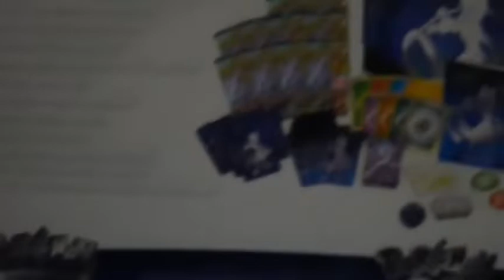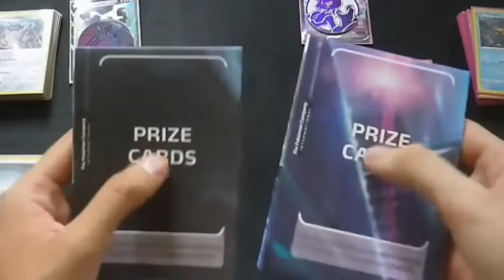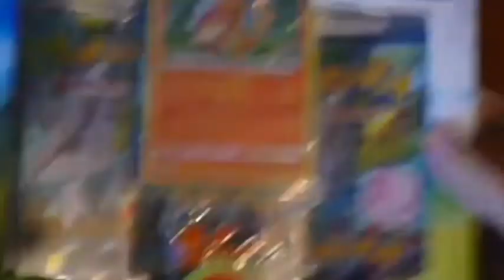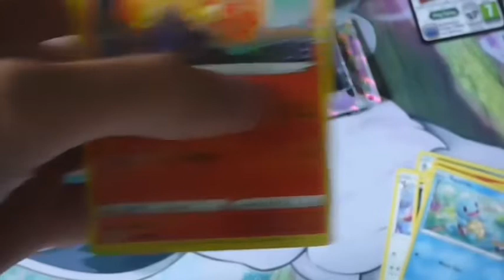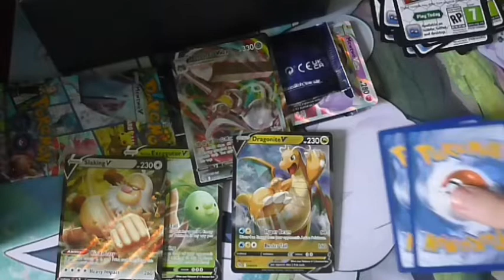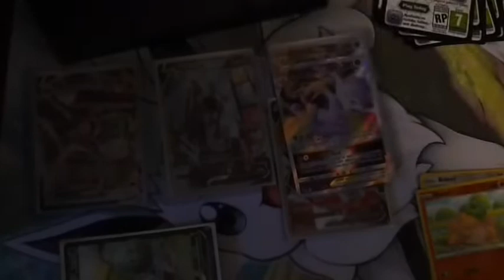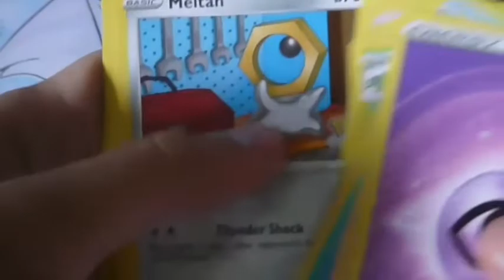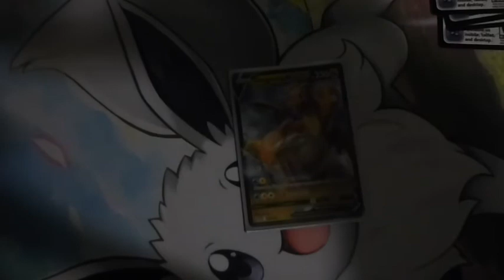Pokemon TCG x Pokemon GO Review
Pokemon GO cards. Nuff said.

This video is about 2 hours long. My god. What have I done.

Pokemon is owned by Nintendo and Game Freak